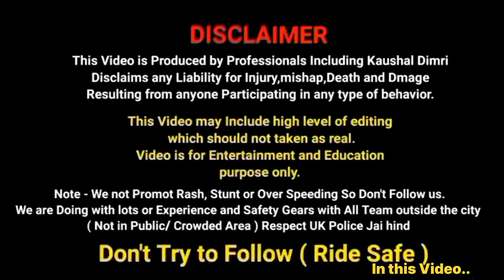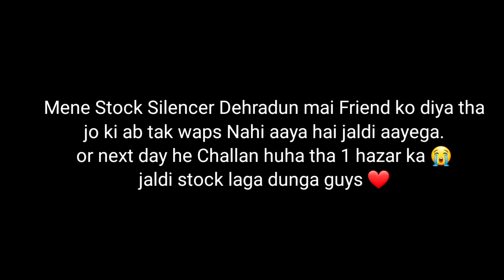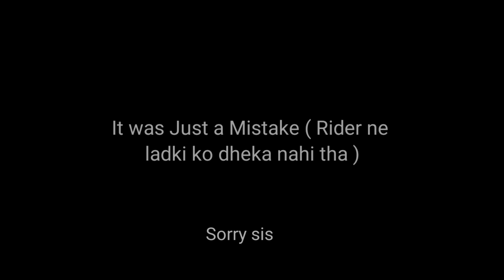Cute Girl Almost hit😱 Police se Bach na Pada 😭|| Duke 390 vs RC390 Hill Hyper Ride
Going for a Short Ride with my Friend on RC390 and Duke390.

Music on this Video.. ( Credits)

Note - Some parts of this  Video is Highly Edited for Entertainment way may be not Real.